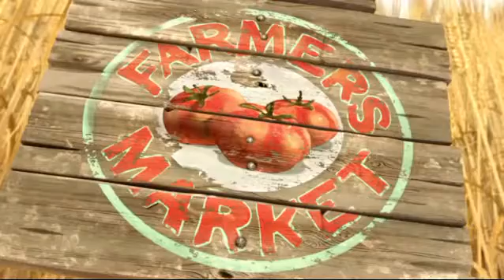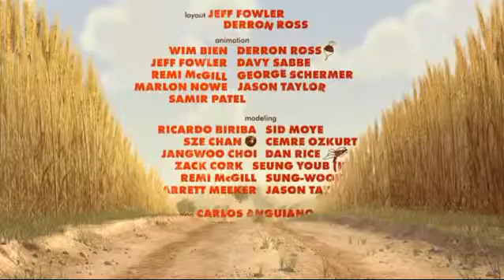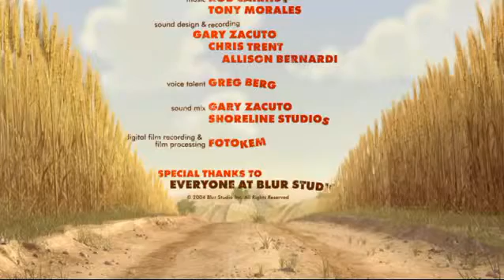Funny Animal animation (GOGE)